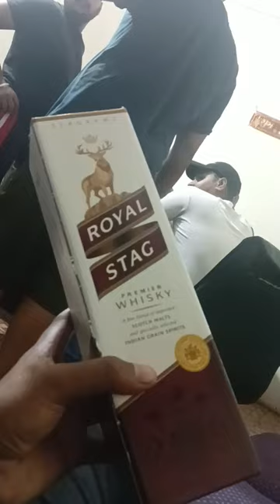ROYAL STAG WHISKY | SEA GRAM | ALL'S FAVOURITE 🥃🥃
Royal Stag is a popular brand of Indian whisky that is produced by Pernod Ricard India. It was first introduced in India in 1995 and has since become one of the best-selling whisky brands in the country.

Royal Stag is a blended whisky made from Indian grain spirits and imported Scotch malts. The blend is aged in oak barrels, which gives it a smooth and mellow flavor with hints of vanilla, caramel, and oak.

The brand is known for its affordable price point and is popular among younger drinkers in India. It is often enjoyed neat or on the rocks, but is also used as a base for a variety of whisky cocktails. Royal Stag has won several awards for its quality, including the Gold Award at the Monde Selection in 2015.

Whisky, Scotch, wine, and beer are all types of alcoholic beverages with distinct characteristics and flavors.

Whisky is a distilled spirit made from fermented grain mash. It is typically aged in oak barrels, which gives it a smooth and smoky flavor. Whiskies can be made from a variety of grains, such as barley, corn, rye, and wheat, and are often associated with countries like Scotland, Ireland, and the United States.

Scotch is a specific type of whisky that is made in Scotland. It is distilled from malted barley and aged in oak casks for at least three years, giving it a distinct flavor that varies depending on the region of Scotland in which it is made.

Wine is an alcoholic beverage made from fermented grapes or other fruits. It can be red, white, or rosé, and can vary in sweetness and tannins. Wine is often associated with regions like France, Italy, and California.

Beer is a fermented alcoholic beverage made from malted grains, hops, yeast, and water. It can vary in flavor, color, and alcohol content, depending on the type of beer and the brewing process used. Beers can be classified into categories such as lagers, ales, stouts, and porters.

While all of these beverages contain alcohol, they each have unique characteristics and are enjoyed by different people for different occasions. It's important to consume them in moderation and to appreciate them responsibly.

whisky beer
whisky beer and wine
whisky beer and wine lyrics little big town
whisky beer peg laga le
whisky beer cocktail
whisky beer song
whisky beer whisky beer
whisky and beer
whiskey beer and wine live